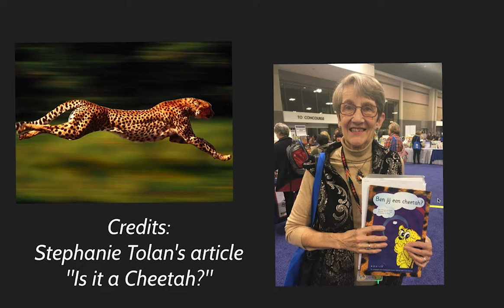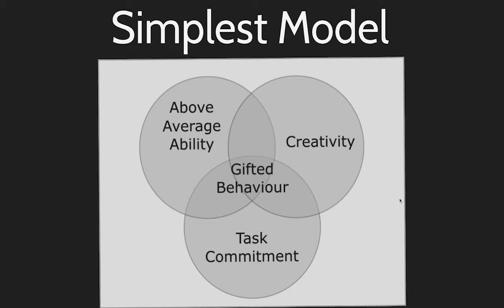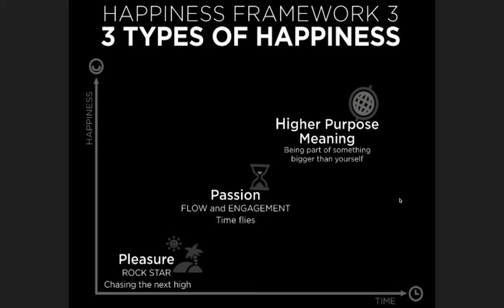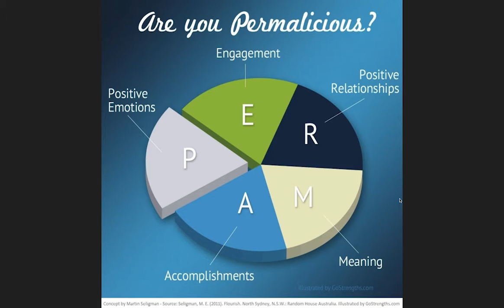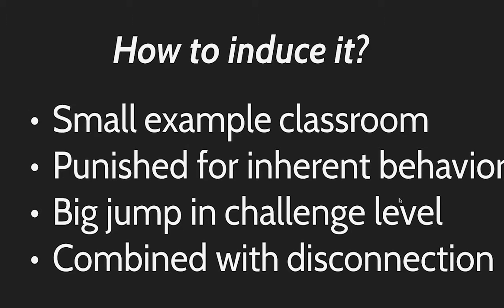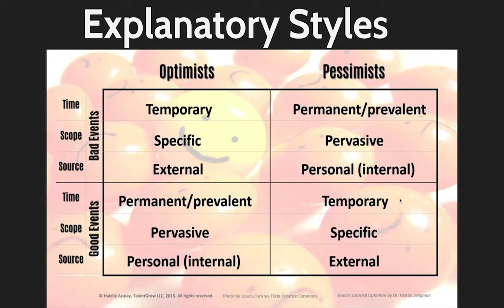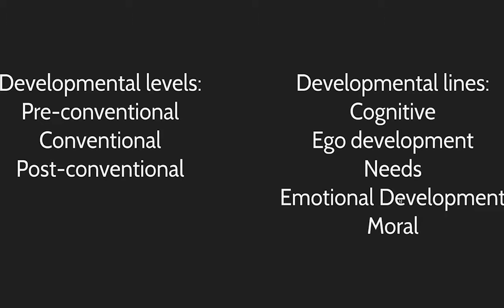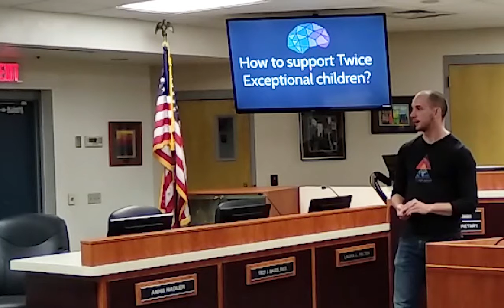Presentation Paradise Valley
This is the video of the presentation I gave at the Paradise Valley Unified School District on the topic of supporting the well-being of students at risk for becoming dropouts.

This video is part of a series of presentations given in the USA during my tour of 2018. To see all presentations, including topics such as social-emotional well-being, preventing dropout, improving odds of success in school and the slides and references, go to: